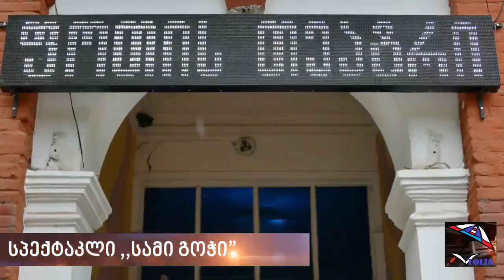TOLIA NEWS სპექტაკლი ,,სამი გოჭი"